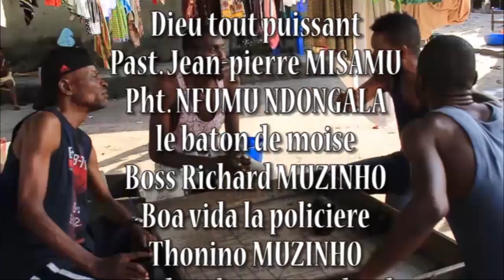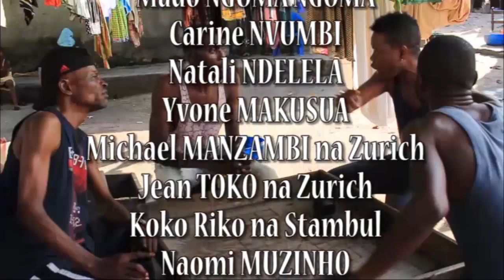NOUVEAU THÉÂTRE CONGOLAIS NDOKI NANI AVEC MÉTÉO ,MÜYA, MAVIOKELE, MARIE JEANNE,FLOR BANGU